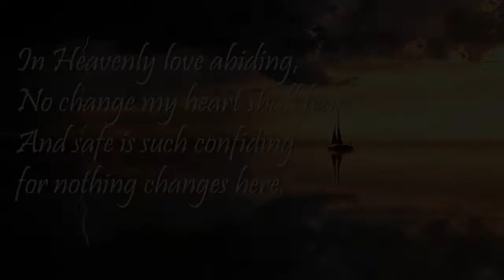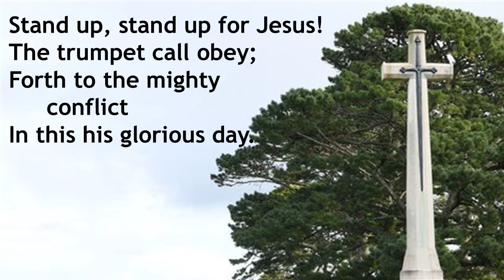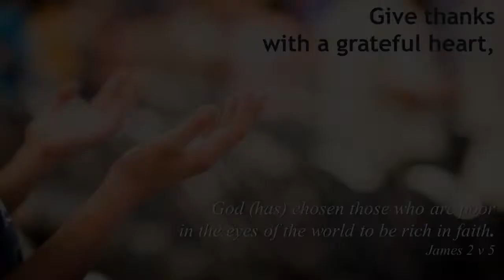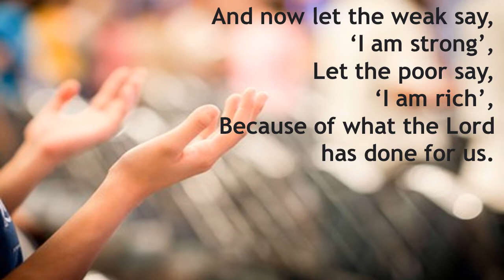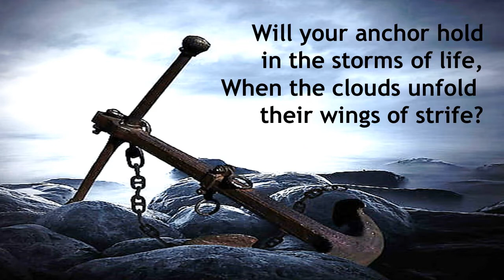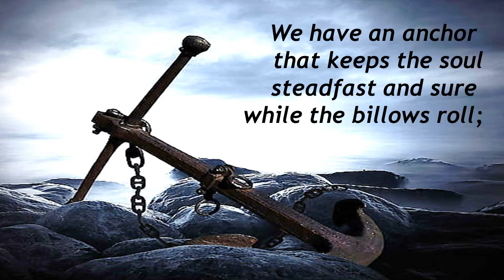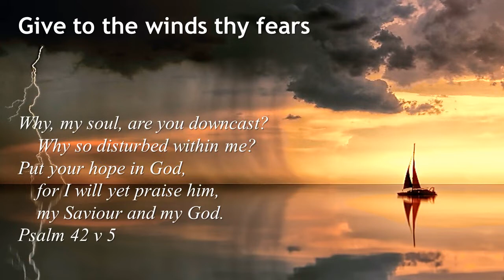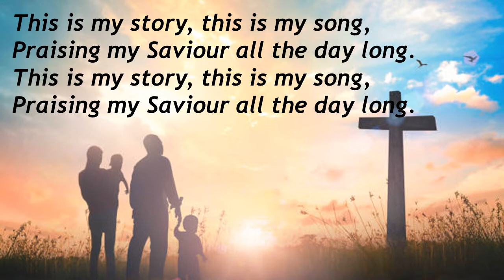Together in Worship - A Storm at Sea - 20th June 2021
Who is in the boat with us during the storms of life? In Together in Worship this week we consider the powerful, purposeful faith of Jesus.

The Bible reading is Mark 4 v 35 - 41, and is read by Mary White.

The music comes from the Chicago Staff Band, the International Staff Band, Bristol Easton Band, Japan Symphony Brass, Sylvie Palladino and the Melbourne Staff Band, Chelmsford Songsters, and members of Guisborough Band.

Share these videos with your friends.
CCLI 330171